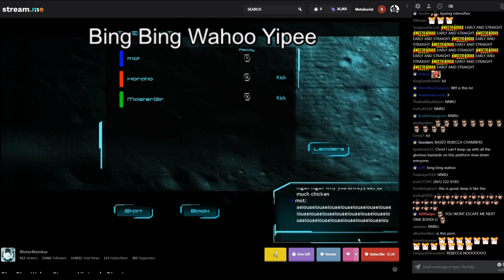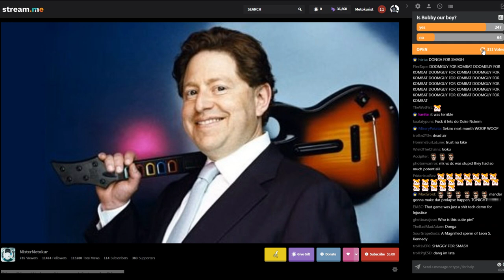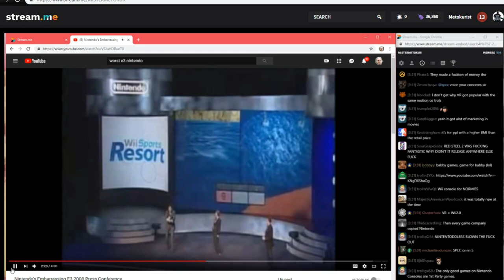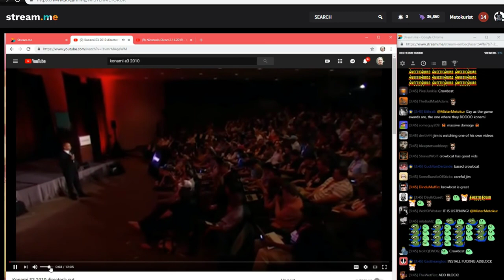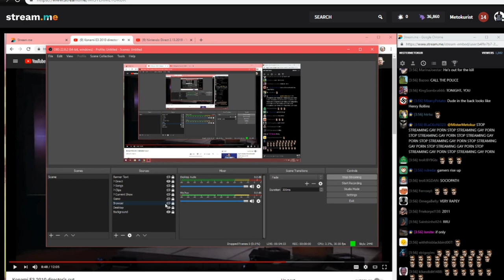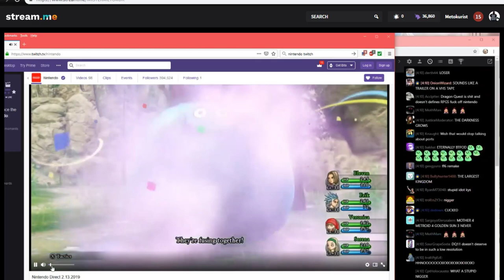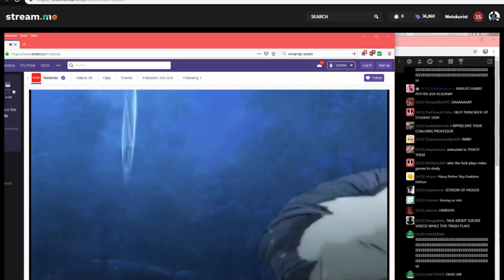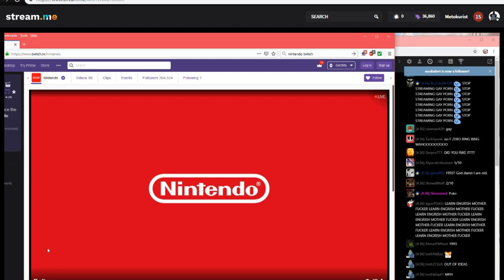Jim's | Bing Bing Wahoo Stream: Nintendo Direct w/ Chat and Timestamps